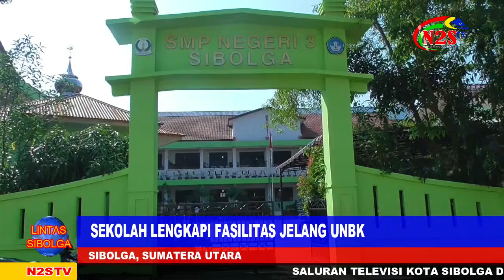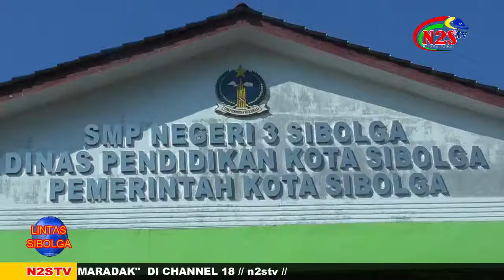PERSIAPAN SMP SIBOLGA JELANG UNBK